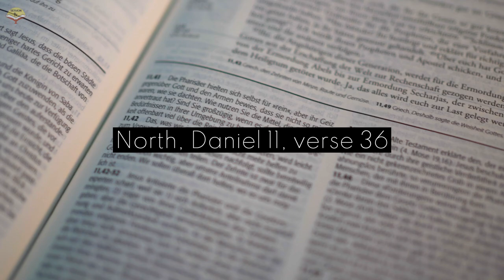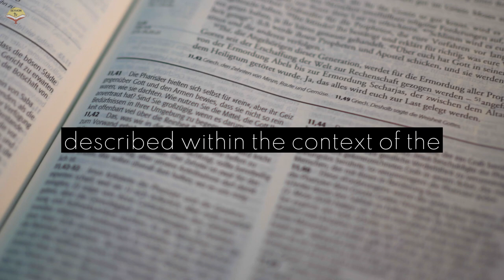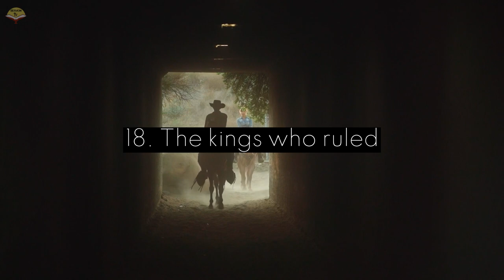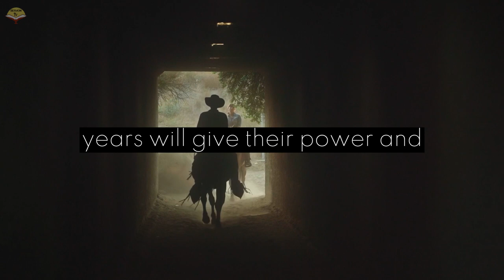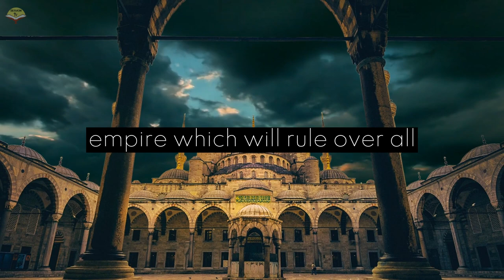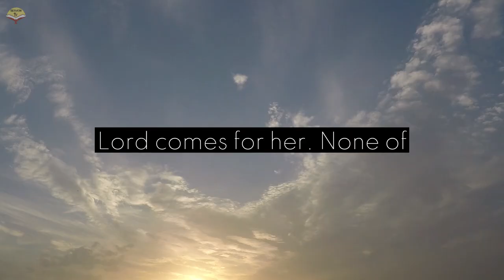ANTI CHRIST COMES FROM MIDDLE EAST - rapture SECOND COMING OF JESUS CHRIST | UNKNOWN facts #2023